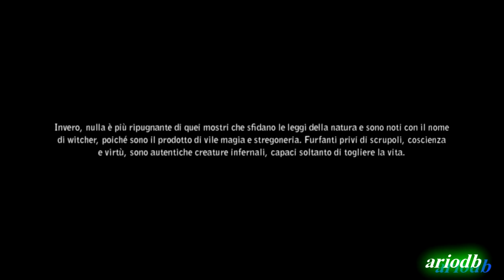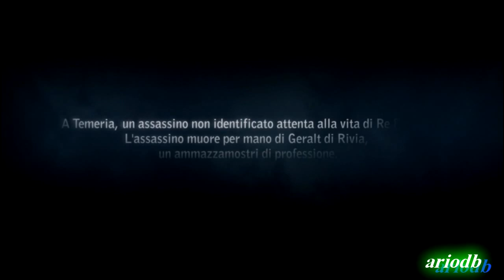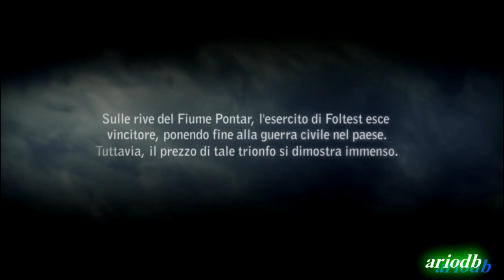The Witcher 2 Gameplay INTRO Prologo [subITA] 1